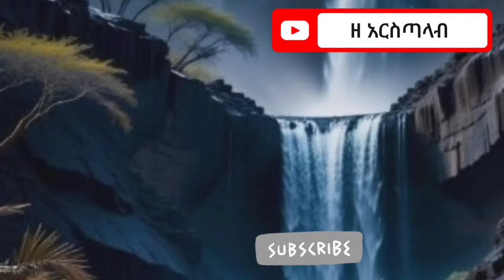🌍🔥"አይዟችሁ ወገኖቼ - ነገ መልካም ይሆናል"🔥🌍ethiopia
ውድ የዘ አርስጣላብ ቤተሰቦች እግዚአብሔር ይመስገን የዘ አርስጣላብ ችግር በእለተ ቀኗ በእመብርሃን ቀን ተፈቷል በጸሎት ያሰባችሁኝ መልካም ምኞታችሁን የገለጻችሁልኝ ሁላችሁ እግዚአብሔር ያክብርልኝ አመሰግናለሁ
የእመብርሃን ልጆች ሁላችሁ እነሆ👇👇👇
Name Yaeqobzeelbredy fetene Melese
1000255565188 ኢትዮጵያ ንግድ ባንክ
86899027 አቢሲኒያ ባንክ